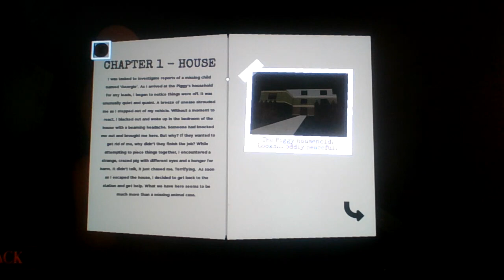Boblox Peggy.EXE (WARNING, EXTREMELY SCARY VIDEO!!!)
This made me pi## and sh## my pants at the same time, it's that spoopy...

HeHe HaHa, Poopy Diaper Baby, Goo Goo Ga Ga, Mr. McGoodFart??